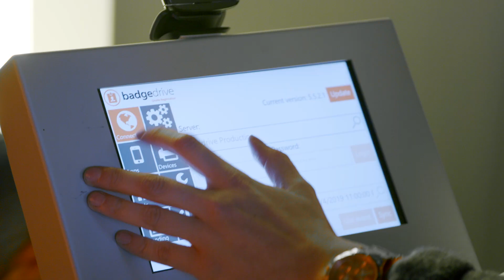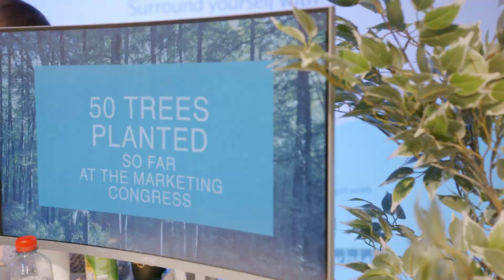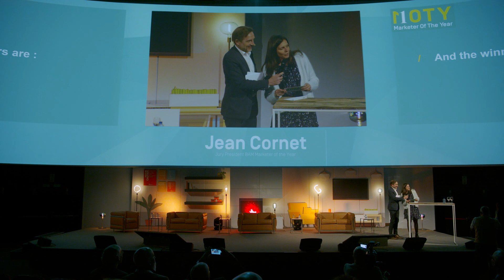This was the the BAM Marketing Congress day 1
Welcome to the era of humanity!